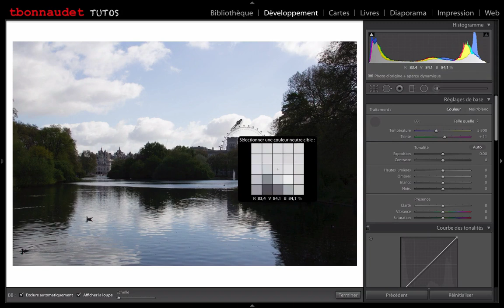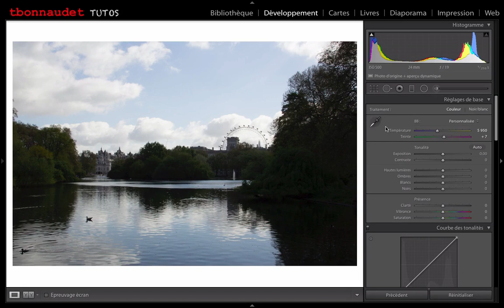Tuto Les petits tutos Lightroom - N°3- Bien régler l'exposition globale de vos photos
Voici un extrait de la formation de Thierry Bonnaudet sur Les petits tutos Lightroom - N°3- Bien régler l'exposition globale de vos photos